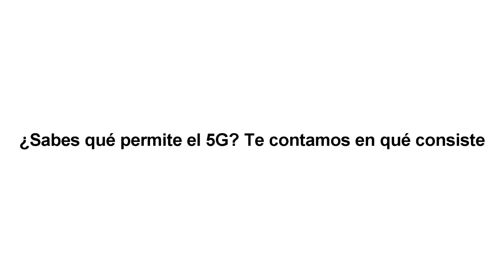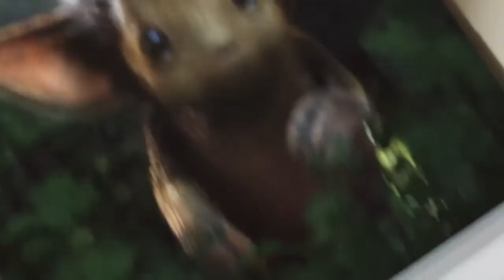¿Sabes en qué consiste el 5G? Acá te lo contamos